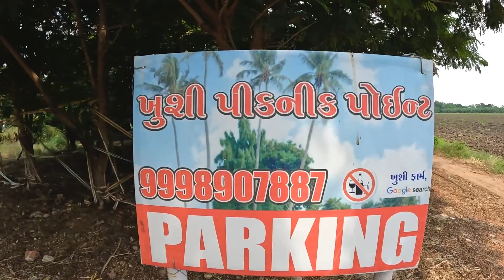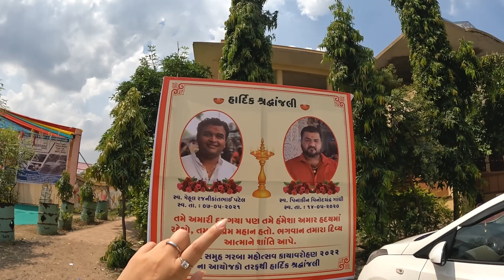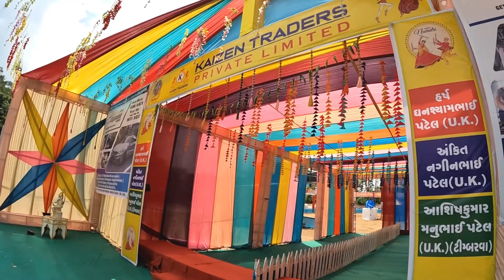Kayavarohan village Mitesh’s home town / village of many shiv temple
Video Highlights

 Kayavarohan village Mitesh’s home town
 village of many shiv temple
How village people living in india.

I'm on Instagram as mitz_217. Install the app to follow my photos and videos.